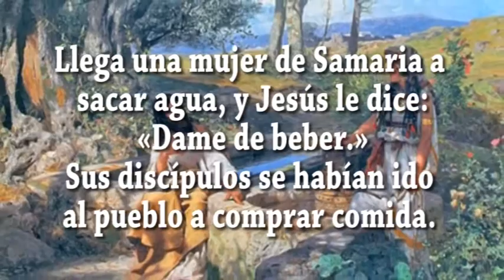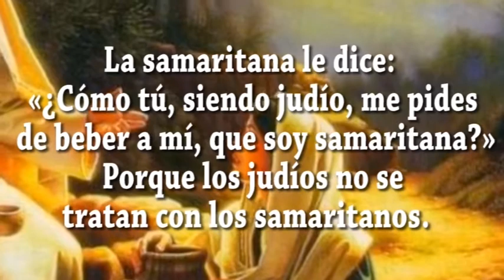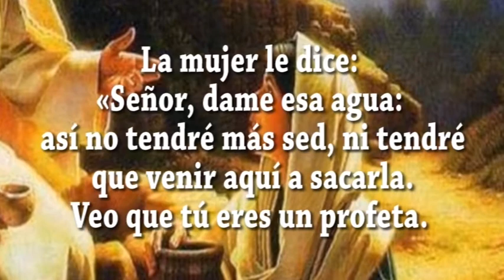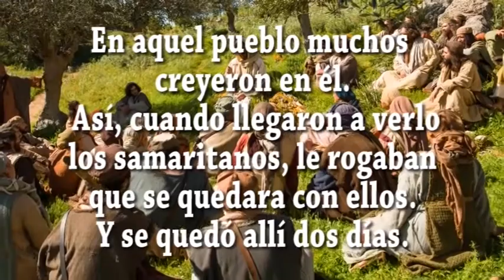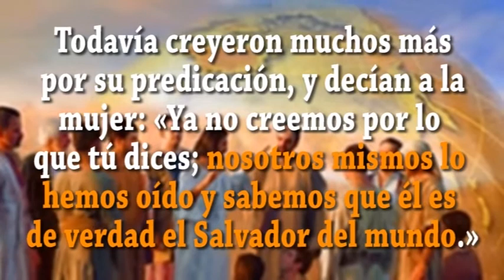EVANGELIO DIA 15 3 20 S Jn 4, 5 42